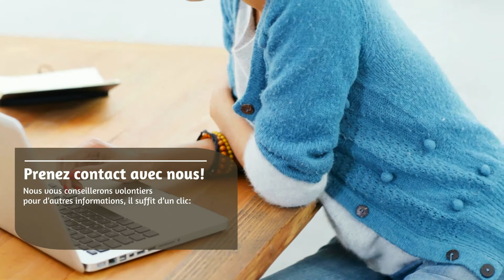Ecoles Catholiques de Suisse